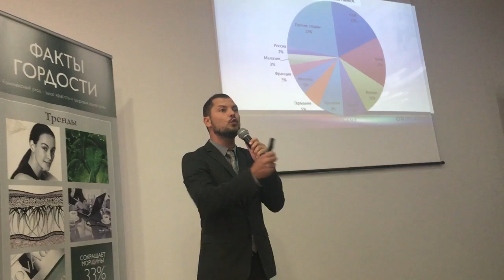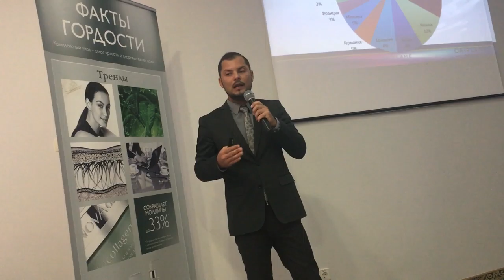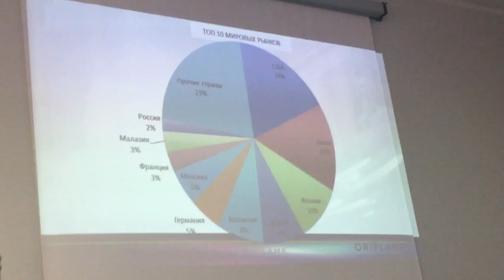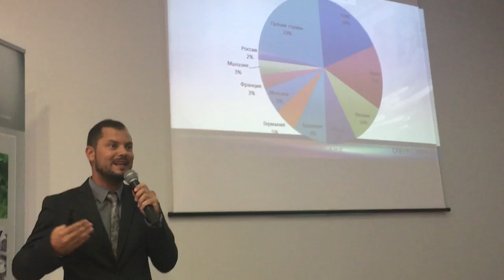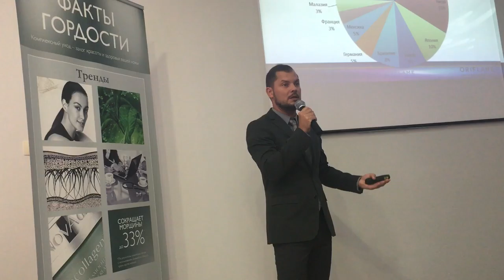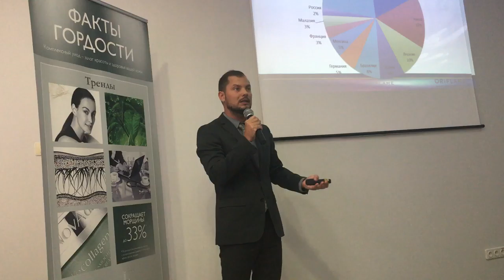Дмитрий Кваша на Форуме предпринимателей